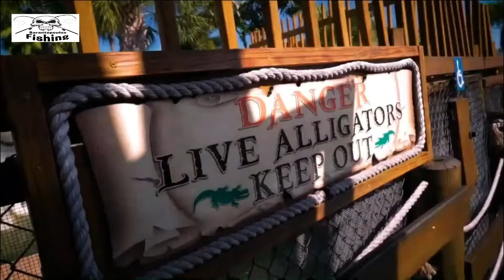Σύγχρονο Ψάρεμα με τον Jared 5επ, 17η σεζόν part2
Επεισόδιο: 5. Σαρασότα. Ο Jared μοιράζεται μαζί σας κόλπα και τεχνικές για το ψάρεμα με καλάμι, με τρόπο αστείο και ενημερωτικό. Με κόλπα σχεδιασμένα σε εξωτικούς προορισμούς και με πολλά σπάνια είδη στο μυαλό του, ο Jared θέλει να μοιραστεί με τον κόσμο το Σύγχρονο Ψάρεμα.